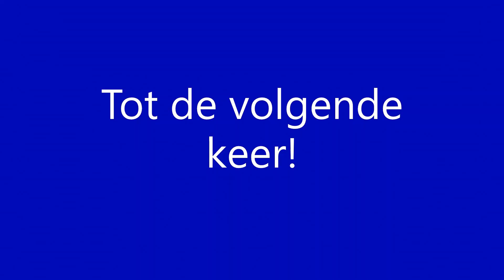[UNIEK] TCS 101004 met oude DB-Bistro's en een NS 1700 richting Utrecht op station Bunnik [11-12-22]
Subsribe also on @Spotter_en_vlogger_damian and @TreinspotterJayden2316. They where with us during filming/

[UNIEK] TCS 101004 met oude DB-Bistro's en een NS 1700 richting Utrecht op station Bunnik [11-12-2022]
[UNIQUE] TCS 101004 with old DB-Bisto's and a NS 14700 towards Utrecht at station Bunnik [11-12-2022]